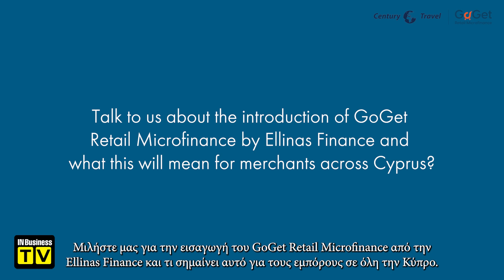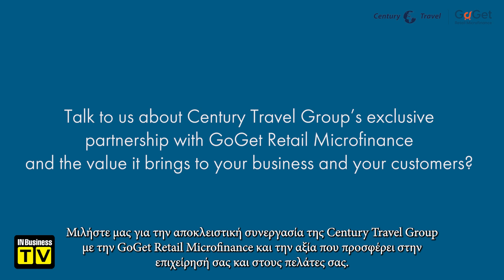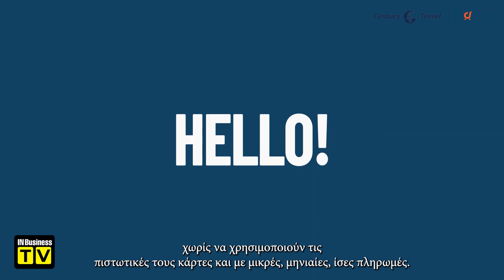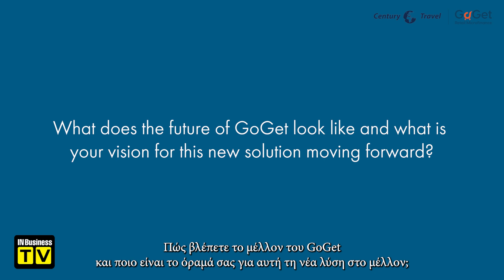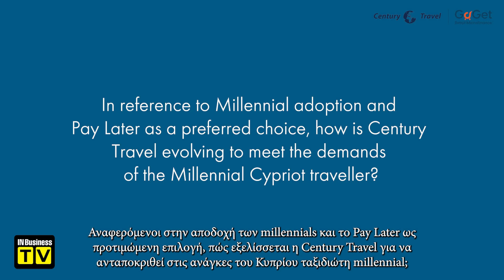Αποκλειστική συνεργασία GoGet Retail Microfinance και Century Travel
Η Ellinas Finance και η Century Travel Group, ανακοίνωσαν σήμερα αποκλειστική νέα συνεργασία μεταξύ της GoGet Retail Microfinance και της Century Travel η οποία παρέχει περισσότερη ευελιξία στον κύπριο ταξιδιώτη με την πρώτη υπηρεσία μικροδανεισμού "Buy Now Pay Later" της GoGet Retail Microfinance powered by Ellinas Finance.

Η Ellinas Finance είναι ο ηγέτης στην εναλλακτική χρηματοδότηση στην Κύπρο, με πάνω από 30 χρόνια εμπειρίας στη χρηματοδότηση. Το 2021, η εταιρεία λάνσαρε την GoGet Retail Microfinance, την πρώτη υπηρεσία μικροχρηματοδότησης στην Κύπρο, διασφαλίζοντας ότι οι χρηματοοικονομικές υπηρεσίες της Ellinas Finance είναι προσβάσιμες σε όλους, συμπεριλαμβανομένων των πολύ μικρών λιανοπωλητών, παρέχοντας ένα σημαντικό όφελος, όπου ένας λιανοπωλητής παρέχει μικροδανεισμό στους πελάτες του για την αγορά οποιουδήποτε προϊόντος και υπηρεσίας, συμπεριλαμβανομένων των ταξιδιών.

Αυτή η αποκλειστική νέα συνεργασία μεταξύ της GoGet Retail Microfinance και της Century Travel θα δει δύο καθιερωμένες εταιρείες - και οι δύο ειδικοί στις αντίστοιχες βιομηχανίες τους - να συνεργάζονται για να προσφέρουν μια νέα, καινοτόμο επιλογή BNPL στους ταξιδιώτες που θέλουν να χρηματοδοτήσουν το ταξίδι τους.

Με την GoGet, οι κύπριοι ταξιδιώτες θα μπορούν να κάνουν κράτηση οποιωνδήποτε διακοπών ή κρουαζιέρας με τη Century Travel και να διασπείρουν την αγορά των διακοπών τους σε ισάριθμες, μικρές δόσεις, έως και 18 μήνες. Η διαδικασία αίτησης είναι εύκολη και απλοποιημένη σε όλα τα «βήματα» της υποβολής αιτήματος με απόφαση στην αίτηση μικροδανείου να λαμβάνεται από την ίδια ώρα και μέσα σε 5 ημέρες.